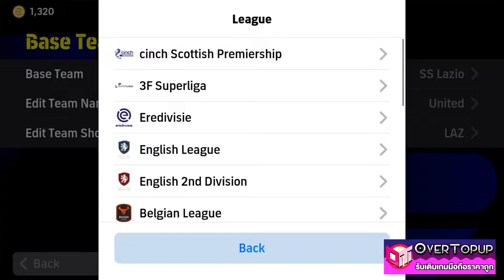eFootball™ 2024 ความเร็วดีมาก รีวิว Galeno POTW 7 MAR '24